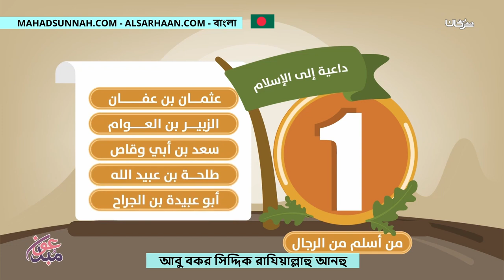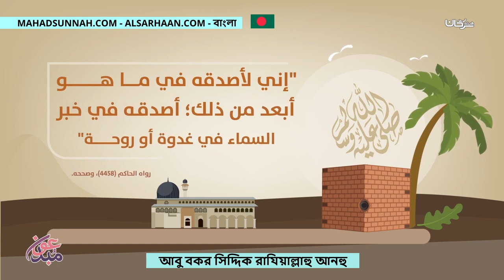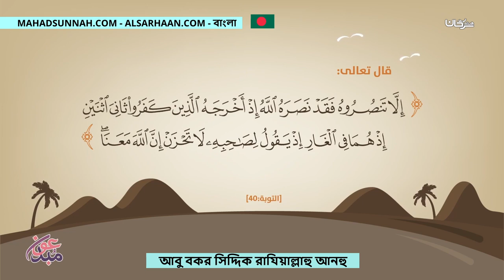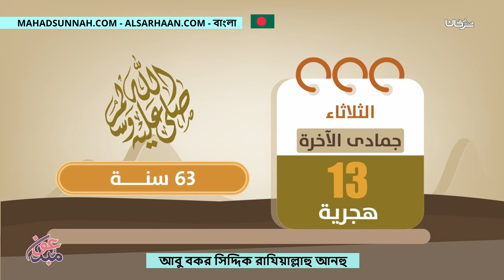আবু বকর সিদ্দিক রাযিয়াল্লাহু আনহু ابو بكر الصديق رضي الله عنه